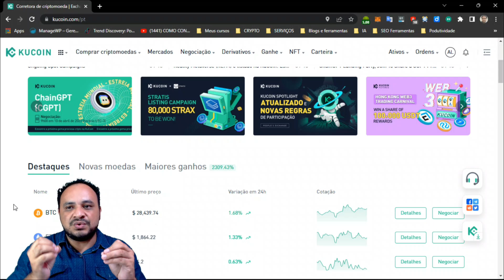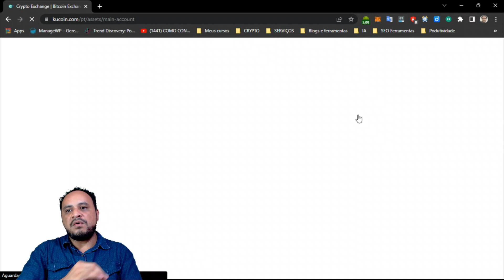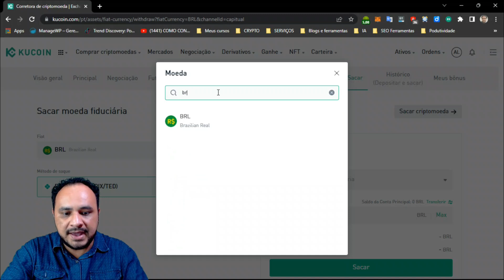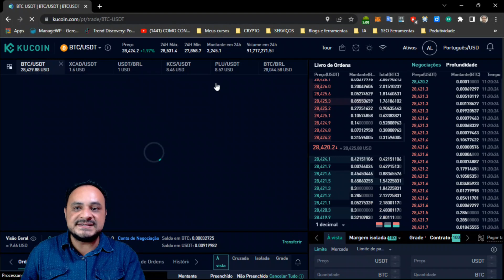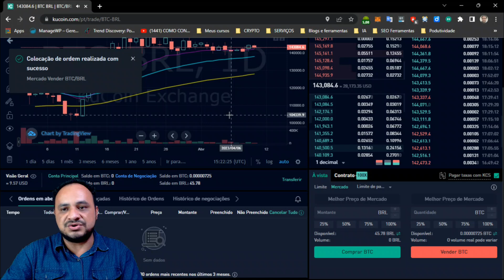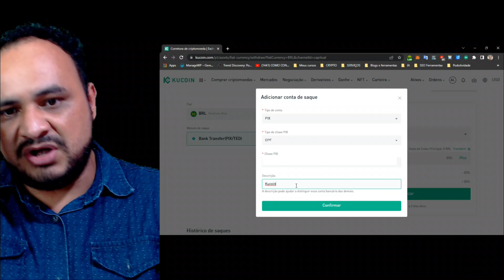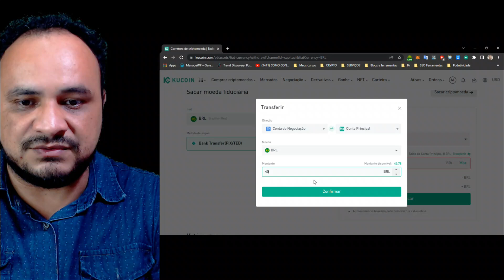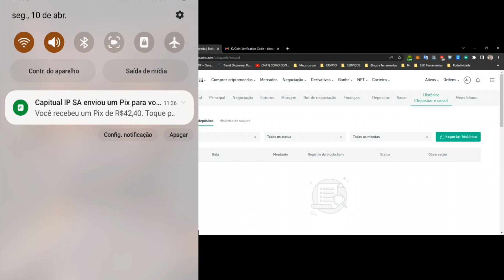🚨 NOVO 2024 | COMO SACAR DINHEIRO NA KUCOIN (PIX)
Nesse vídeo você vai ver como sacar dinheiro na kucoin via Pix atualizado agora de 2023.

𝗠𝗘𝗟𝗛𝗢𝗥𝗘𝗦 𝗘𝗫𝗖𝗛𝗔𝗡𝗚𝗘 (𝗰𝗼𝗿𝗿𝗲𝘁𝗼𝗿𝗮) 𝗗𝗘 𝗖𝗥𝗜𝗣𝗧𝗢𝗠𝗢𝗘𝗗𝗔𝗦:
1. BINANCE (GANHE 100 DÓLARES)
2. KUCOIN (500 DÓLARES DE PREMIOS)

▬▬▬▬▬▬▬▬▬ஜ۩۞۩ஜ▬▬▬▬▬▬▬▬▬
▬▬▬▬▬▬▬▬▬ஜ۩۞۩ஜ▬▬▬▬▬▬▬▬▬

► Pague um café para mim CURTINDO os vídeos, não ganho dinheiro, mas Isso me ajuda a continuar junto com vocês nessa jornada.

Alexandre Motta é um Cristão e entusiasta do Bitcoin e Criptomoedas que tem como missão de construir uma comunidade forte... Veja mais em sobre